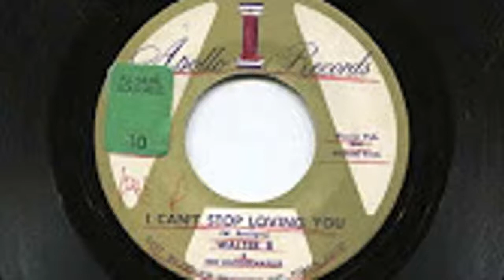Maurice Williams & The Zodiacs - This Magic Moment